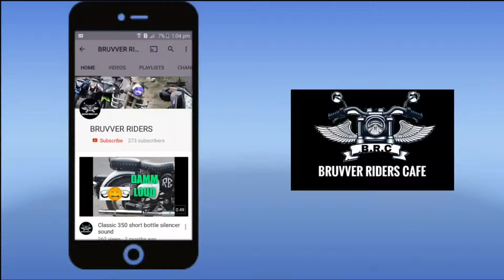Motorcycle bar end light //LIFE SAVER PRODUCT INSTALL // APACHE 160 //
Hi friends, this is Ali and thank you for taking out time to watch my video .
And you can also follow me in